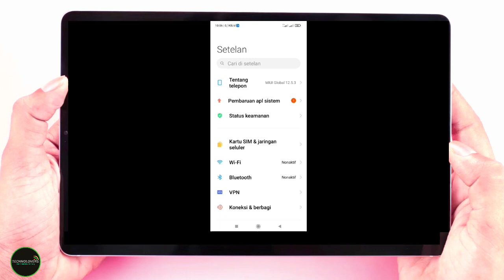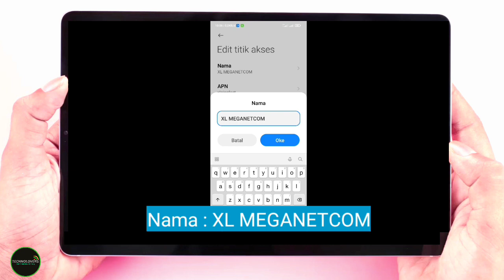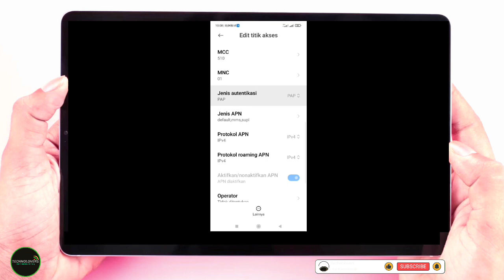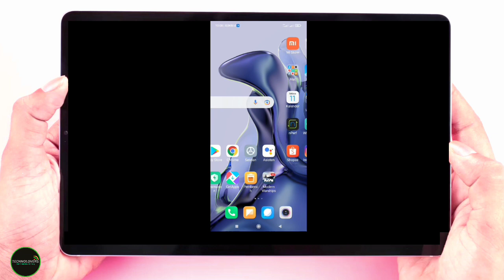Jaringan Xl Lemot Atasi Dg Apn Xl 4g Lte Tercepat 2022 ini-Part 2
Jaringan Xl mu Lemot Tidak Stabil Padahal 4g full Atasi Dengan Apn Xl 4g Lte Tercepat Terbaru 2022 Ini Guys,Apn Xl Tercepat Dan Stabil Cocok Buat Iphone Dan Android Siap Tuntaskan Jaringan dan Sinyal Kartu Xl Axiata Kalian Yang Lemot Banget Tidak Stabil Buat Internetan Dan Game Online.

Note : Mcc Dan Mnc Dihp Kalian Jangan Diubah Sedikitpun, biarkan seperti bawaan hp kalian ya.

 Thanks yang udab support 100k sub sehat terus buat kalian i love u full hd

🔥Perhatian : MCC & MNC DIHP KALIAN JANGAN DIUBAH, BIARKAN TETAP BAWAAN HP KALIAN GUYS.

🔥Video ini berisi tentang tuttorial cara setting apn di kartu seluler provider xl axiata android dan iphone

🔥jika ada pertanyaan tulis dikolom komentar

apn xl 4g lte tercepat iphone,
apn xl 4g lte tercepat 2022,
apn xl tercepat terbaru 2022,
apn xl 4g lte terbaru 2022,
apn xl 4g lte tercepat dan stabil
apn xl speed dewa 2022,
apn xl stabil game online,
xl lemot tidak stabil,
xl lemot game online,
apn xl tercepat 2021,
apn xl tercepat dan stabil,
apn xl tercepat iphone,
apn xl tercepat xiaomi,
apn axis terbaru,
apn xl tercepat terbaru 2021,
apn xl terbaru anti lag
apn xl tercepat dan terbaru 2021
apn xl terbaru,
apn xl game online 2021,
apn xl unlimited turbo,
apn xl speed dewa,
apn xl unlimited,
apn xl axiata tercepat 2020,
apn xl anti lag,
apn xl anti lemot,
apn xl axis terbaru,
apn xl anti lag mobile legend,
apn xl axiata 4g lte tercepat,
apn xl buat game online,
apn axis terbaru dan tercepat 2021
apn xl bandung,
apn xl buat download,
apn xl baru,
apn xl buat mobile legend,
apn xl buat free fire,
apn xl booster,
apn xl tercepat di hp xiaomi,
apn xl di iphone 8,
cara setting apn xl di xiaomi,
cara setting apn xl di android,
setting apn xl docomo,
apn xl pekanbaru,
apn xl 4g Stabil 2021,
apn xl free fire,
apn xl full speed,
apn xl ff,
apn xl for iphone,
apn xl fresh,
apn xl full speed 2021,
apn xl fast speed,
apn xl stabil game,
apn xl 2021
apn xl game online,
apn xl game online 2020 terbaru,
apn xl gprs,
apn xl gaming 2020,
apn xl game online terbaru,
cara atasi xl lemot 4g,
cara atasi sinyal xl lemot 4g,
cara atasi jaringan xl lemot 4g,
xl lemot padahal 4g,
xl lemot cara mengatasinya,
jaringan xl lemot 4g,
xl lemot main game,
apn xl tercepat jebol sesi fb,
apn jebol sesi fb,
apn buat jebol sesi fb,
jaringan xl tidak stabil,

APN adalah access point name tanpa pengaturan yang benar hp anda tidak akan terhubung ke internet melalu paket data seluler